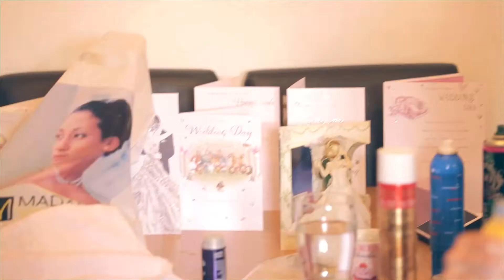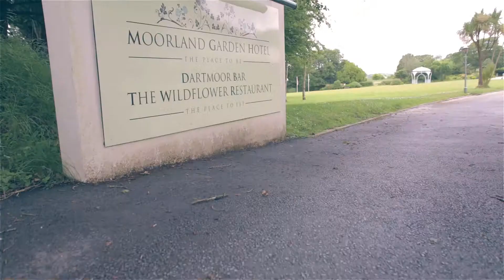R+R Rebecca+Richard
This is a short highlight video from the wedding of Rebecca & Richard in Yelverton, Devon. We hope that they enjoy the video and would like to thank both families for being so wonderfully accommodating to us and making us feel so welcome despite the pressures of their big day. Enjoy!

Videographer: Milos Cubrilo
Location: Moorland Garden Hotel, Yelverton, South Devon

Newly refurbished, the Moorland Garden Hotel is the ideal venue for weddings. Located on the edge of Dartmoor National Park in Devon we have three licensed rooms for civil ceremonies and can cater for between 20 and 160 guests.